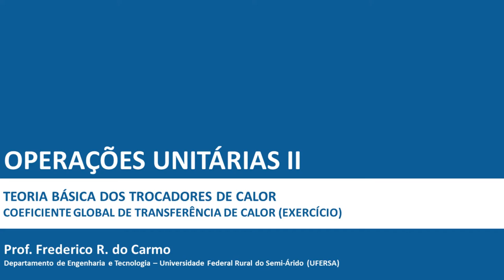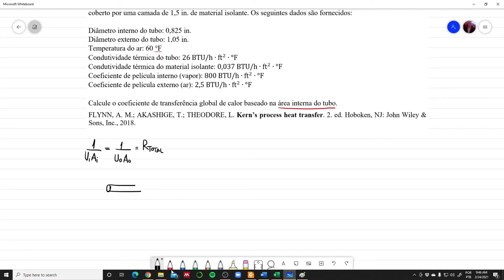Coeficiente global de transferência de calor - tubos (exercício)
Parte 3: Coeficiente global de transferência de calor - tubos (exercício)

Bibliografia recomendada:
SERTH, R. W.; LESTINA, T. G. Process heat transfer: principles, applications and rules of thumb. 2. ed. San Diego: Academic Press, 2014. p. 76-80.
KAKAÇ, S.; LIU, H.; PRAMUANJAROENKIJ, A. Heat exchangers: selection, rating, and thermal design. 3. ed. Boca Raton: CRC Press, 2012. p. 37-43.